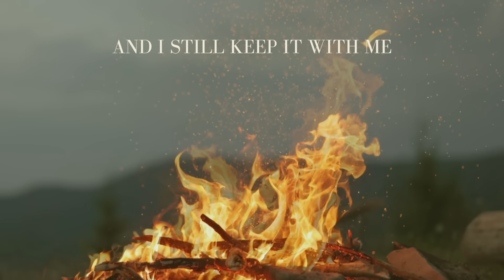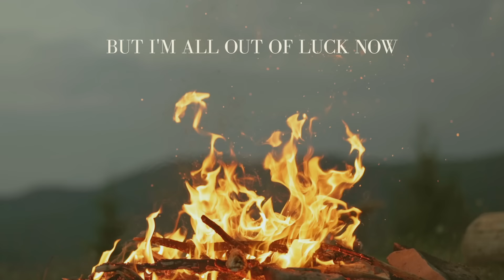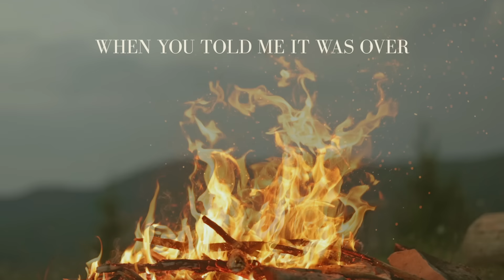Dylan Gossett - Coal (Lyric Video)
Music video by Dylan Gossett performing Coal (Lyric Video).